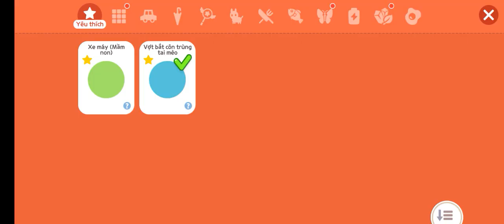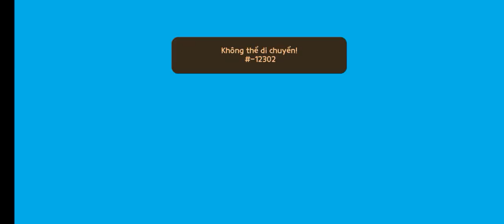100 Days of Play Together - Day 1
Thursday, July 27, 2023 20:55. I was hacked and hacked by my account, If anyone can help me get my main account back, please contact my account to get it back.

Password: 15122011
Old Password: hplong16